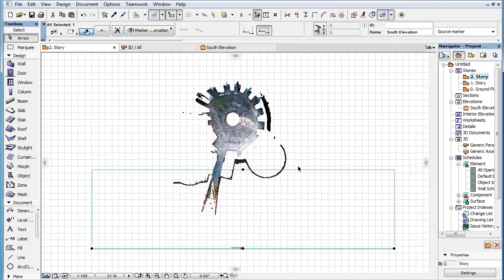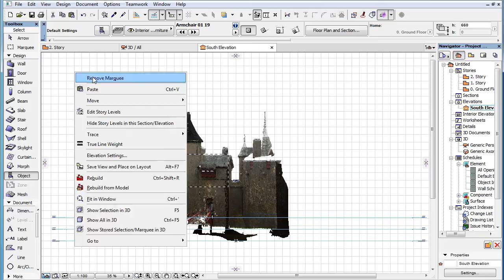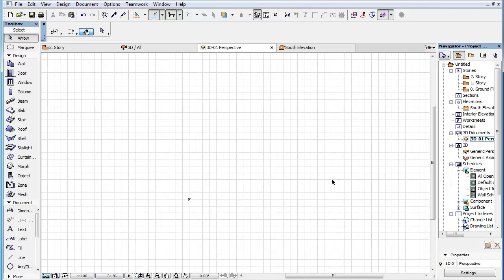Point Cloud Objects in ARCHICAD Sections/Elevations and 3D Documents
This video clip explains how placed Point Cloud Objects behave in Section, Elevation, Interior Elevation and 3D Document Viewpoints.